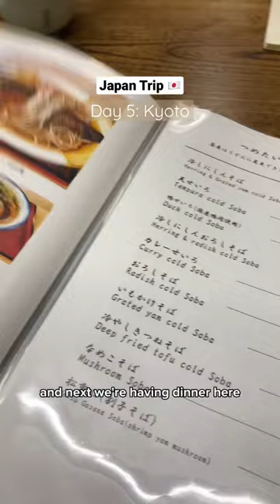Day 5: Inoda coffee - kimono rental - Kyoto Imperial Palace - Nishin sobanoodles 🍜